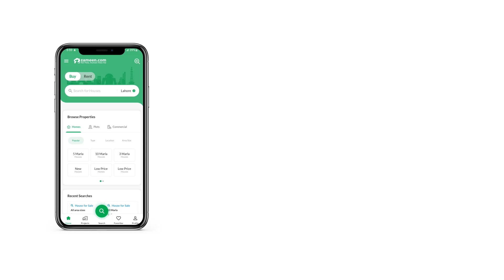350 SQYD HOUSE FOR SALE IN BAHRIA TOWN KARACHI